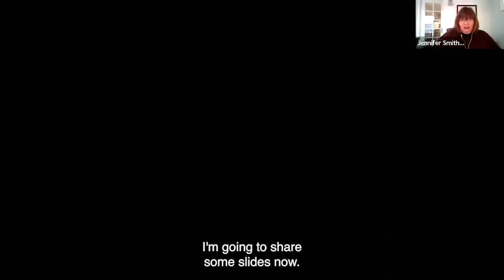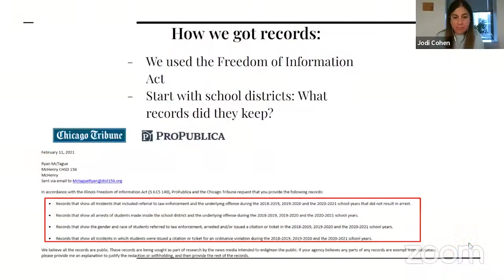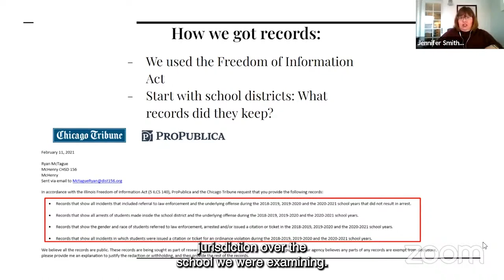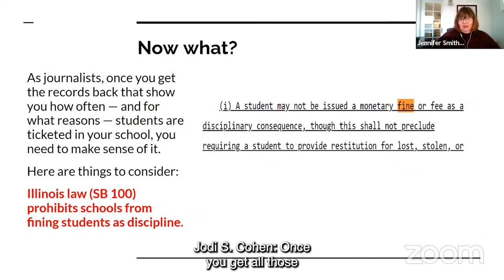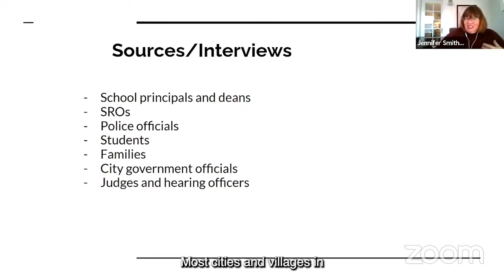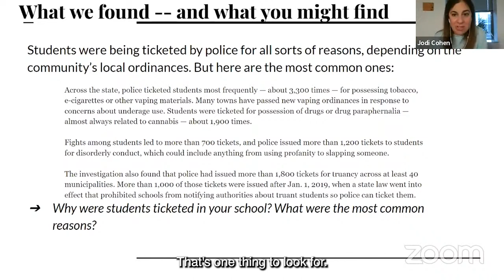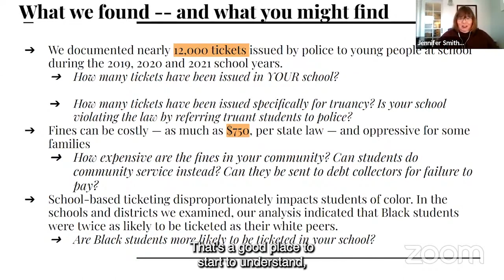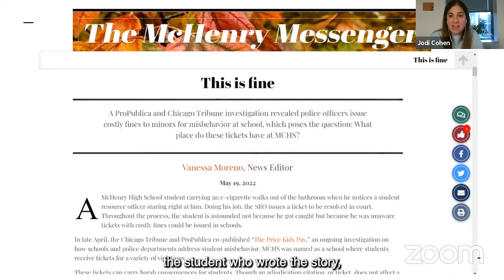Ticketed on campus: How to investigate police ticketing of students at your school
This Spring, ProPublica and the Chicago Tribune published “The Price Kids Pay,” a groundbreaking investigation that found schools across Illinois routinely work with police to issue students tickets for minor offenses — infractions that can lead to costly fines. Reporters Jodi S. Cohen and Jennifer Smith Richards detailed how some schools violated state law.

Now, in a special event for student journalists, these two reporters will explain how they uncovered this disturbing pattern of policing in schools and how young reporters can pursue stories at their own schools. Cohen and Smith Richards will talk about the public documents that can reveal what’s happening inside schools and the best journalistic practices for pursuing this subject thoroughly and fairly.

Additionally, students will have the opportunity to hear firsthand from a Chicago-area high school that used the investigation’s findings to conduct reporting on its campus.